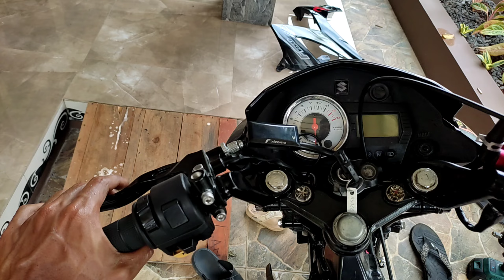Satria fu pake rumah kopling Gsx per kopling TDR kampas kopling TDR tarikan makin menjambak